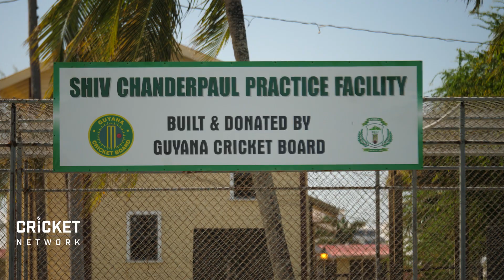Expectations high for Australia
It's all systems go for Australia's women's team ahead of their first match of the World Twenty20 tournament against Pakistan on Friday